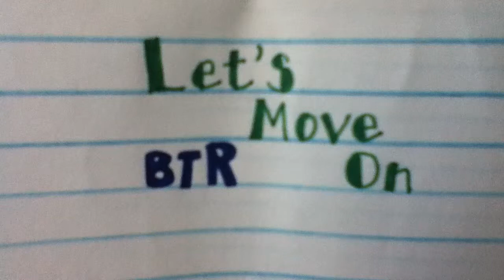Let's Move On Chapter 6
*with Kendall and Rose*
Kendall- Come on Rose. Logan just texted me that the plane is getting close to landing.
Rose- Hold on. *doing her make-up*
Kendall- *goes in the bathroom* You know you look beautiful without makeup. I don't know why you're putting it on.
Rose- It's a girl thing.
Kendall- *grabs her hand* Come on...
Rose- Wait I wasn't done.
Kendall- You don't need it babe. Trust me.
*in the car, driving towards the airport*
Kendall- Stupid L.A. Traffic. *honks the horn* Come on!
Rose- Yelling about it isn't gonna make it better.
Kendall- These slow pokes won't move. *honks the horn again*
Rose- Just chill.
Kendall- We're gonna be late.
Rose- How come you had to pick up Logan and Tori?
Kendall- Well, Carlos had plans for some family time and James and Jasmine are going to the doctors.
Rose- Are they gonna find out if its a boy or girl today?
Kendall- I think so.
*with James and Jasmine*
*at the doctors office, in a room waiting for the doctor*
James- *ear pressed against Jasmine's stomach*
Jasmine- Really? Again with this?
James- I just want to hear the baby.
Jasmine- And you will, just not now.
James- *rubbing her stomach*
Jasmine- Why do you like to touch my stomach so much?
James- I feel closer to my child when I do.
*doctor comes in*
Doctor- Hello, I'm Doctor Kial.
James- *shakes the doctors hand* Hey.
Dr. Kial- Are you two ready to find out what you're having?
Jasmine and James- *nod*
James- I've been waiting since the day I found out she was pregnant.
Dr. Kial- Well wait no more. *to Jasmine* I'm gonna need you to lie down.
Jasmine- *lays down*
*the doctor gets her all situated, and stuff*
Dr. Kial- Now if you look at this monitor you'll be able to see your baby.
James- That doesn't look like a baby.
Dr. Kial- Trust me, it is. Can't you see the little legs and arms?
James- *tilts his head* Sorta.
Jasmine- So is it a boy or girl?
Dr. Kial- *moves the thing around her stomach for a little more* Hmmm. mmm. ah! It's. a boy!
Jasmine- I told you it was gonna be a boy!
James- Well I didn't want to do that bet anyways.
Dr. Kial- Would you like a copy of the picture?
Jasmine- Yes please.
Dr. Kial- *leaves the room*
James- We're having a baby boy.
Jasmine- I'm so excited! *gasps* We have to start thinking of names!
James- Right.
Rose- Do you think running those two red lights was a good idea?
Kendall- No, I mean we didn't crash or anything. Why? Are there cops behind us?
Rose- No, but you broke the law, twice.
Kendall- Hey we didn't get caught, so it's okay.
Rose- *looks ahead* Yay I see the airport!
Kendall- Do you see Logan and Tori?
Rose- Not yet.
Kendall- *drives to the airport, sees Togan* I see them.
Togan- *waving*
kendall- *pulls up to the curb, puts the window down* Hey guys! *gets out the car*
Rose- *gets out the car* Tori!
Tori- Rose! *they hug*
Logan- Whats up Kendall?
Kendall- Not much.
*they put Togan's bags and stuff in the trunk, and all get in the car*
kendall- So how was your honeymoon?
Tori- Amazing!
Logan- We had so much fun!
Rose- Yeah. 'fun'. *smirks*